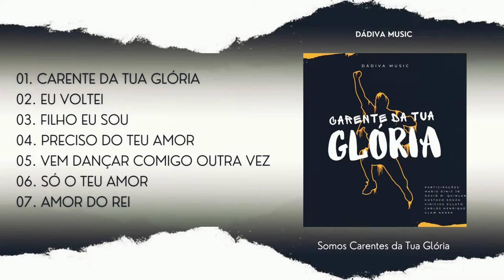Só o teu Amor | Dádiva Music (Participação: Carlos Henrique)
CD: Carente da tua Glória | Dádiva Music
Canção: Só o teu Amor (Participação: Carlos Henrique)

Mensagem do CD:

Canções que descrevem o Amor,  Perdão e o Grande Sacrifício do Filho de Deus "Jesus Cristo" gerando ao homem o reconhecimento que ele é pecador e necessita de arrependimento, uma vez que ele foi destituído da Glória de Deus por consequência de seus pecados.

Pois todos pecaram e carecem da glória de Deus, sendo justificados gratuitamente, por sua graça, mediante a redenção que há em Cristo Jesus. "Romanos 3:23-24"

LETRA: Só o teu Amor
Autor: Gilson Salatiel

Só o teu Amor
Pode me preencher
Inunda todo o meu ser

Gotas de sangue
Me atraíram a tua cruz
A tua cruz
Me revelou o teu Amor

O teu Amor me envolveu
Hoje sou teu
Minha alma canta a ti
Esta canção

Ficha Técnica:

Direção Geral: Gilson Salatiel
Intérpretes: Carlos Henrique
Teclados e arranjos: André Martins
Violão : André Martins
Mixagem e Masterização: Marcos Roberto de Souza